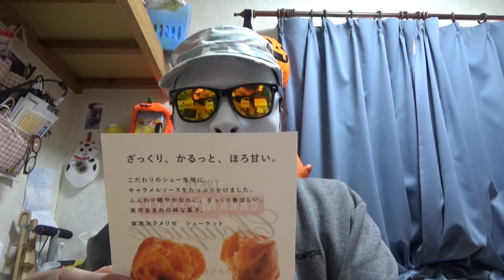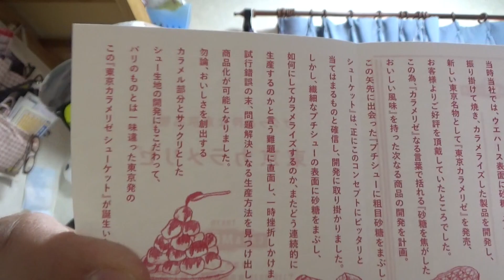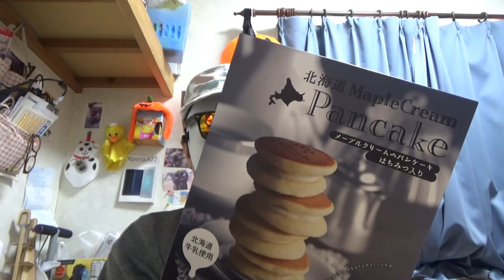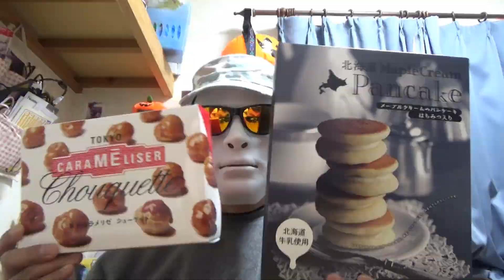【お土産品】東京カラメリゼ シューケットと北海道メープルクリームのパンケーキはちみつ入り。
【お土産品】東京カラメリゼ シューケットと北海道メープルクリームのパンケーキはちみつ入りを食べてみる。

旅立ち,希望,オーケストラ,ファンファーレ,ヒーリング,イージーリスニング,きれい,結婚式,ムービー,ピアノ,フルート,フリーBGM,フリー素材,音楽素材,BGM素材